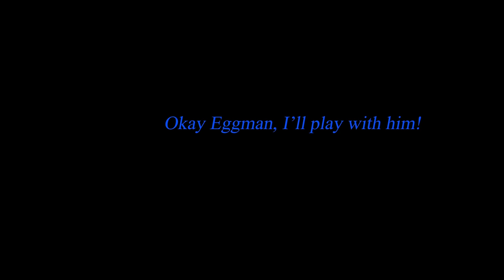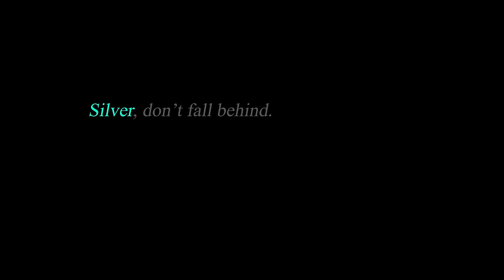Prey (ft. Shadow, Sonic, Silver, Starved & Furnace)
Shadow, Silver & Sonic (Phantasm) cover of Armydillo's Prey
it's been a while since sonic visited stardust speedway, so he decided to have a nice little stroll to the city to cure his boredom until something exciting happens. however, during his stroll, he takes a quick whiff of smoke. sonic quickly turns around to see metal in the distance with a brand new look, and suprisingly, shadow and silver pursuing him.

silver (aware of sonic's fate) signals sonic to run forward so that him and shadow can catch up with him to take down this untimely intruder.

mods featured:

(VS. Sonic.EXE 2.5 / 3.0 - INCOMPLETE OFFICIAL RELEASE)

[VS. Sonic. EXE 2.5 / 3.0 - Dev Team + Authors] - credits taken from funkipedia

[Director]

MarStarBro
Comgaming_Nz

[Creator]

MarStarBro (Mod)
Comgaming_Nz (Mod)
Masato Nishimura (Creator Of Majin Sonic)
Average Joe (Creator of Lord X)
LooneyDude (Creator of Sunky.MPEG)
Yoshitaka Miura (Creator of Tails Doll)
0nyxheart (Creator of Sanic)
Fleetway Publications (Creators of Fleetway Super Sonic)
ASTRANOMICONX (Creator & Director of Xenophanes/Sonic.EXE's Current Owner)
MadzillaKOTH (Creator of Griatos & Demogri)
Falsecow (Creator of Sally_ALT & Co-Director of Sonic.exe)
KGBepis (Creator of OnMyWay.Exe)

[Charter]

Razencro
Madzilla
Echolocated
Punkett
Elie
Composer
MarStarBro
Vania
UpTaunt
Squeak
Jamangar
Punkett
Jacaris
Saster
ayybeff
Adam McHummus
SimplyCrispy

[Artist]

Divide
Razencro
Comgaming_Nz
Zekuta
Stankfield
JoeDoughBoi
Erick Animations
ScorchVx
Rea
Arthur/ADJ
GhostBunBun
blueberry

[Programmer]
Razencro
Crybit
Ash
Jack.exe

[Prey HD Authors / Dev Team]
SereBeat - Art, Coding
Shadow Mario - Coding Assistance
Bruh - Porter
Zeroh - Remixer
Shadow, Sonic, Silver, Starved & Furnace Art by Me
I DO NOT OWN ANY OF THE CHARACTERS OR SONGS IN THE VIDEO / COVER, SO FULL CREDITS GO TOWARDS THE CREATORS OF THE MODS AND THE ORIGINAL CREATORS OF THE CHARACTERS.